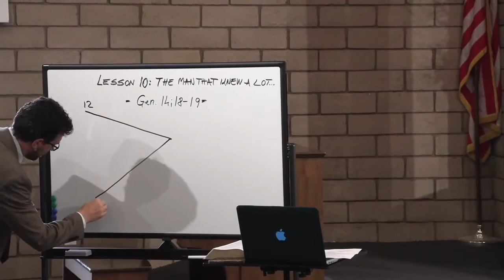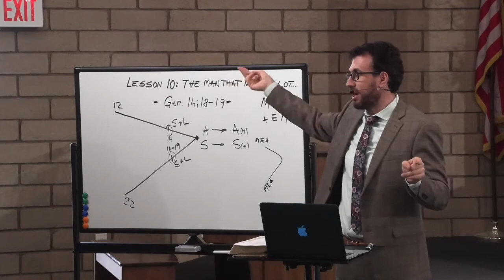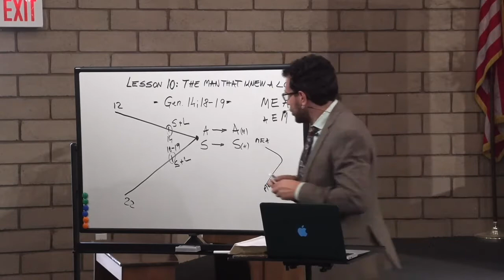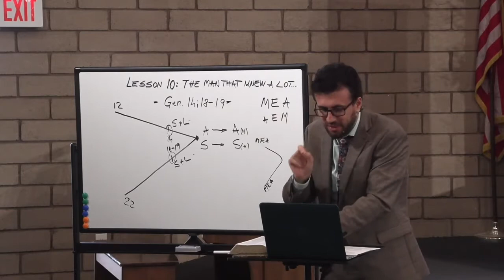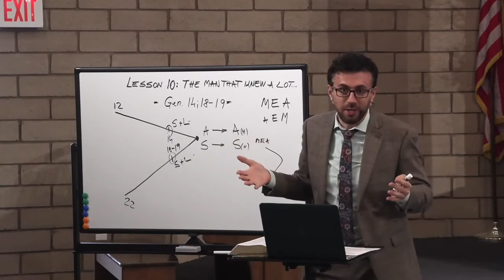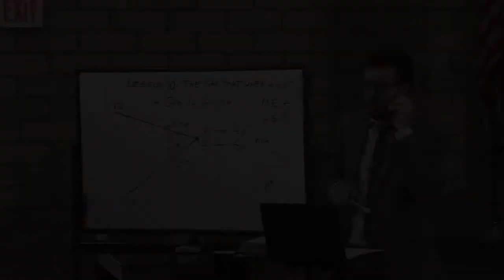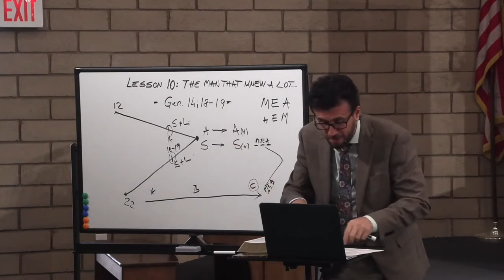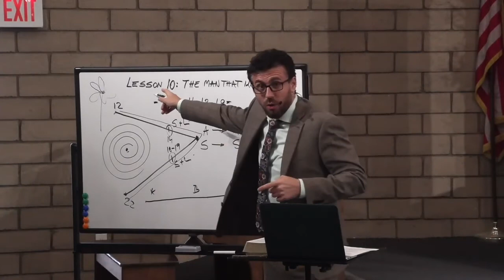Genesis Sabbath School with Pastor Joe | Lesson 10 | Genesis 14.18-19 | The Man that Knew a Lot